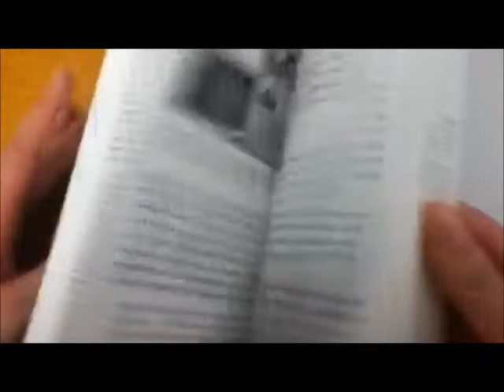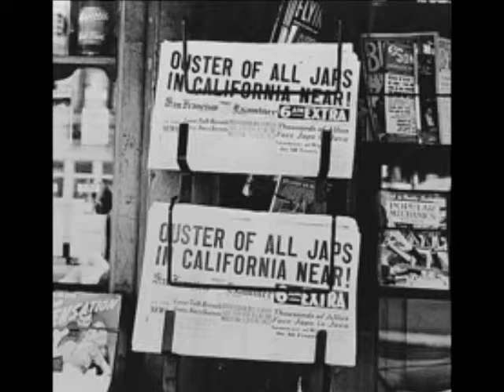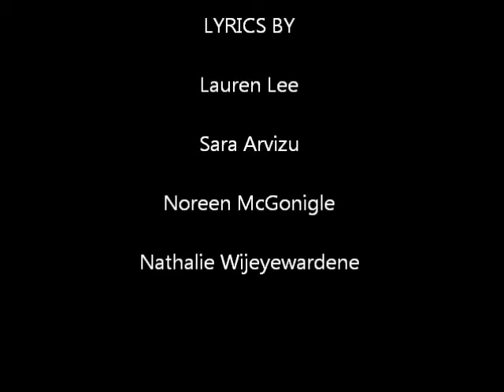Farewell to Manzanar Music Video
English Class Music Video- Farewell to Manzanar